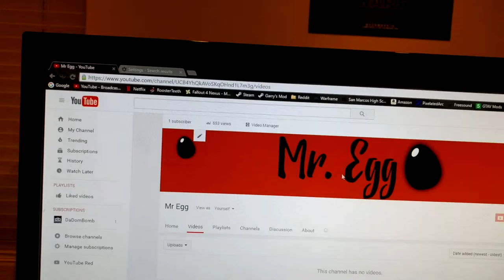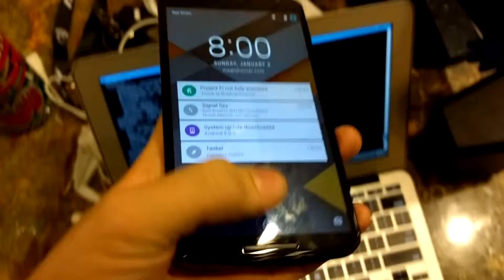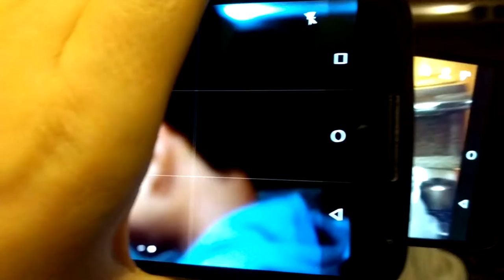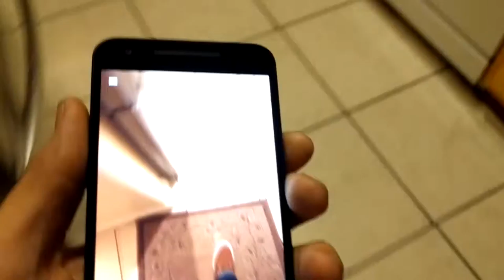Chris has an egg